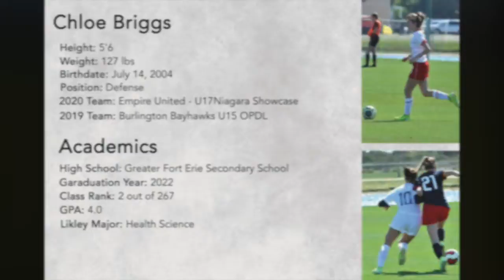Chloe Briggs - Defender: 2022 Grad - IMG Showcase 2020, Bradenton Florida Highlights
Highlights of Chloe Briggs from the Feb. 2020 IMG Showcase Tournament in Bradenton FL. Chloe is a 2022 Graduate, 4.0 GPA,  2/ 267 class ranking. Looking at pursuing a degree in the health sciences and playing soccer in College. Chloe currently plays for Empire United - Niagara U17 Showcase Team